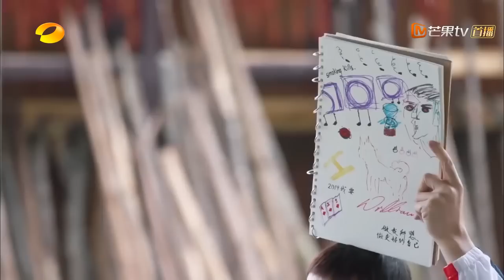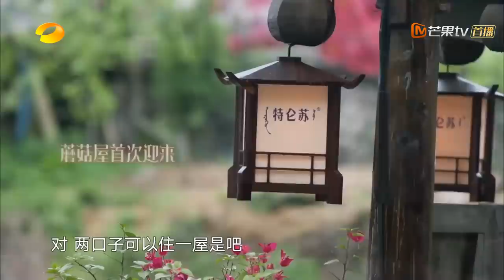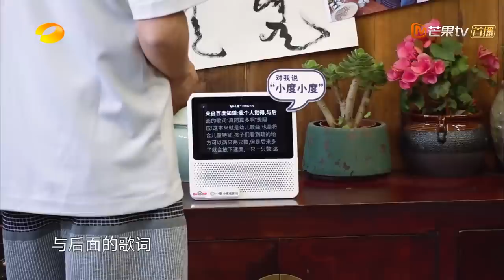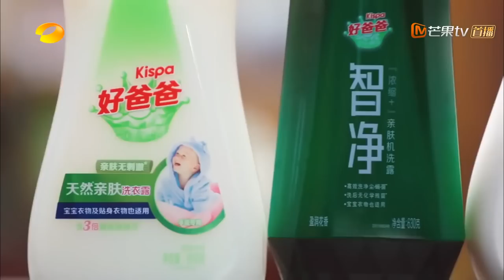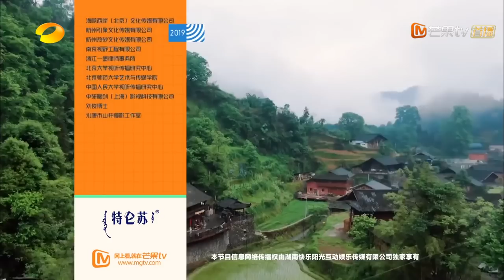【ENG SUB】《向往的生活3》第4期 起名鬼才张继科叫彩灯“彩鸡”？ 潘石屹教何炅锯木头做鸭舍 Back to field S3 EP4【芒果TV生活风尚频道】